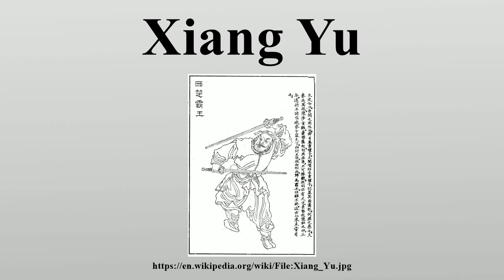Xiang Yu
Xiang Ji (232–202 BC), courtesy name Yu, better known as Xiang Yu, was a prominent warlord in the late Qin dynasty.

Image-Copyright-Info
Image is in public domain
Author-Info:   ShangGuan Zhou（上官周）
Image-Copyright-Info